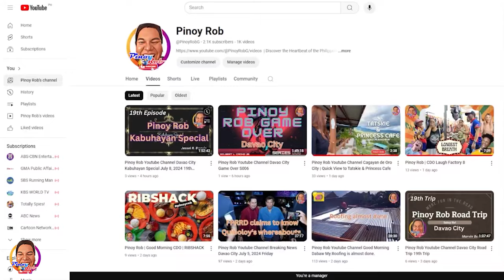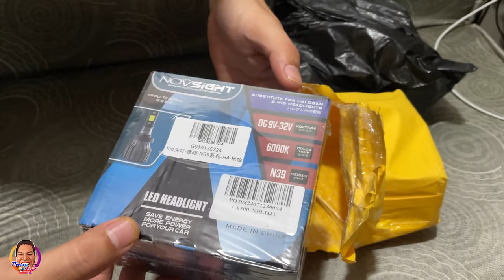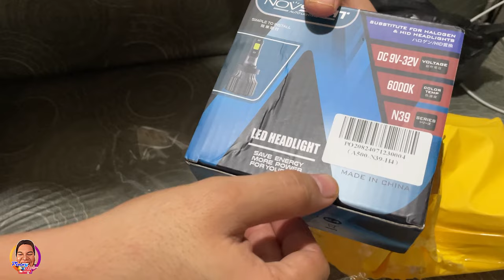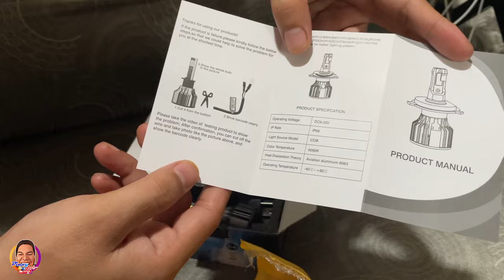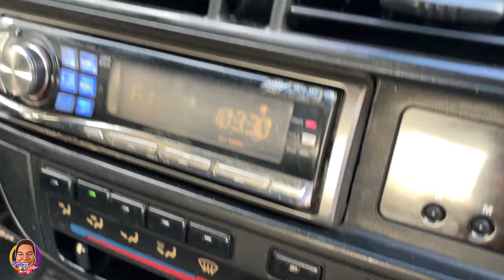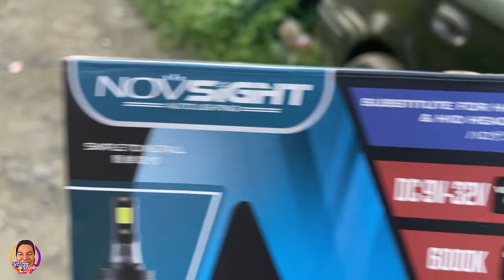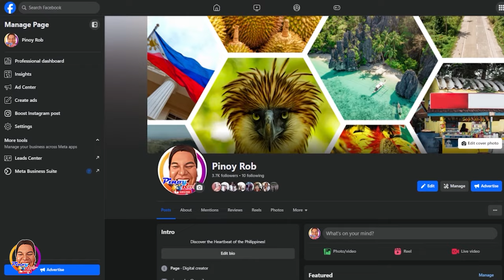Pinoy Rob | Good Morning CDO | DIY Led Light Attachment